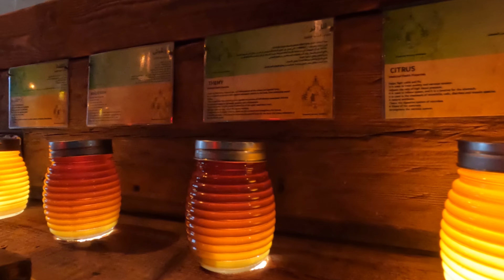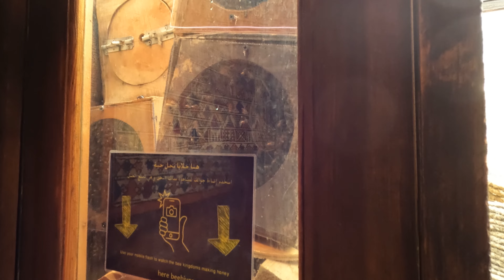Honey Refinery Rijal Alma, Saudi Arabia | Abha Tourist Places | كوخ العسل برجال المع (ابها) السعودية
Located in the centre of Rijal Alma at a distance of 60 km from Abha city, Honey Refinery is one of the top tourist attractions in the town. Given the look of a wind turbine, the owner of the refinery has also given special attention to the interior designing of it. You can enter to the Honey Cottage at the 2nd floor of the Refinery with a reasonable entry fee where the real magic happens. However, the entire honey cottage is very well decorated; the best part was the Coffee Room and Honey Tasting Area... A variety of honey has been showcased in the Honey Tasting Area (a sort of small corridor adjacent to the main entrance of honey cottage) where are visitor can get the info about that particular honey and even can taste it that too FREE.

You can also experience the honey making by the honey bees at different locations in the cottage. Staff are very friendly and most of them can speak English fluently. You can buy whatever honey you like according to the price list displayed in the cottage in the packs of half kilogram and one kilogram.

Timing: 07:00 AM - 08:30 PM everyday
Entry Fee: 10 SAR/Person

Travel Partner: @ameenthetraveller